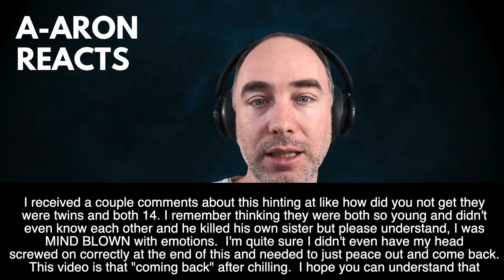...And You Thought I Was Done??? [Part. 2 - The Tale of Jenny and Screech and Violet Reaction]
I slept on it and have more to share!

[Ren - The Tale of Jenny & Screech + Violet - Jazz Musician Reaction - Part 2]

OR Use the Super Thanks feature